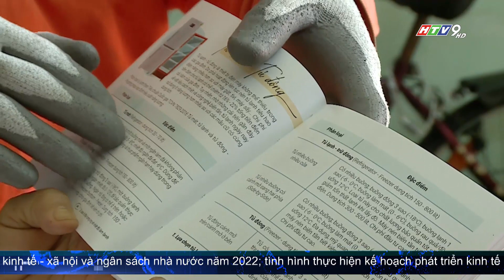TP.HCM TIẾT KIỆM ĐƯỢC HƠN 2 TỶ ĐỒNG TỪ VIỆC TIẾT KIỆM ĐIỆN